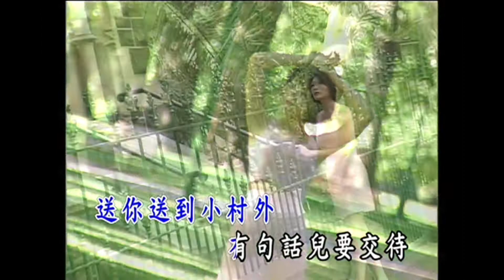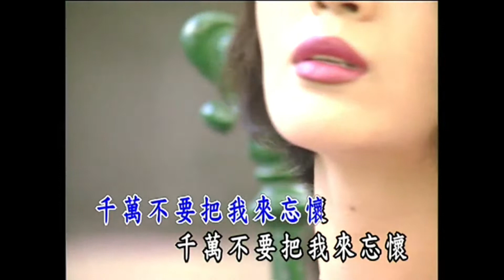曜新穎之星 - 金牌國語老歌KTV伴奏 02-6 路邊的野花不要採